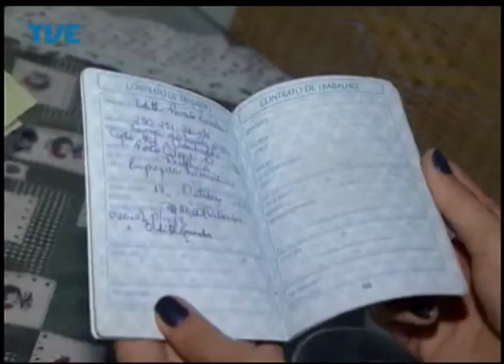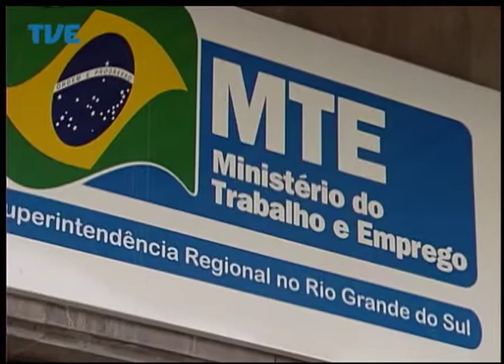Jornal da TVE - Primeira Edição - 01/08/2014 Bloco 1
Começou hoje a Semana Mundial da Amamentação. União Estadual dos Estudantes e União Nacional dos Estudantes realizam cadastramento para utilização do passe livre nos ônibus. Lei dos Resíduos Sólidos determina fim dos lixões a partir de amanhã.